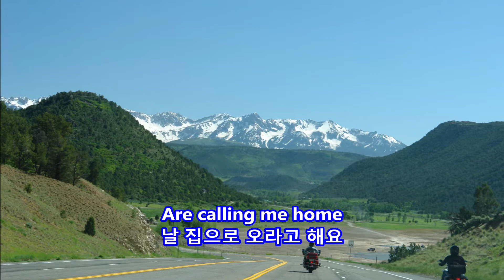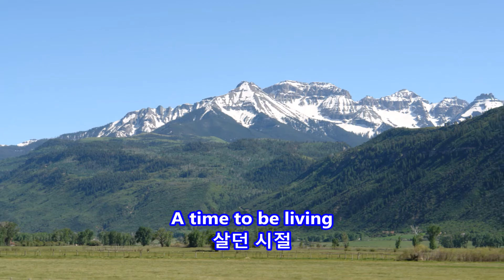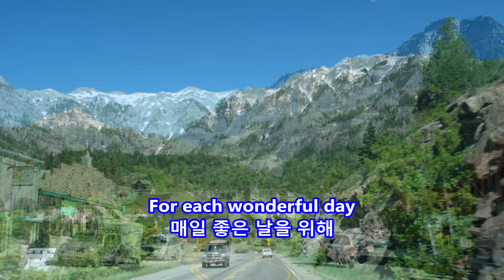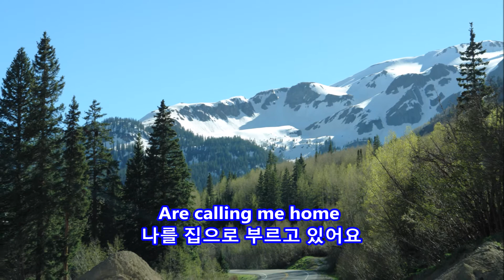The Green Leaves of Summer - Mahalia Jackson: with Lyrics(영어가사/한글번역) || Grand Junction to Ouray, CO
The Green Leaves of Summer
Mahalia Jackson

Grand Junction to Ouray, Colorado

June 2, 2016/July 19, 2020   CB